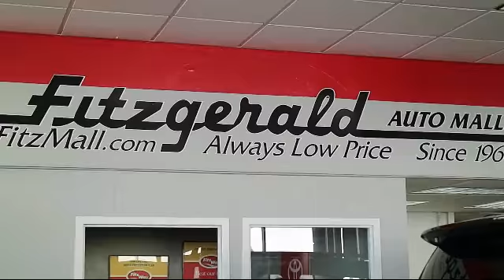2014 Hyundai Sonata 4 Door Sedan 4dr Sdn 2.4l Auto Limited Pzev Gaithersburg Germantown Clarksburg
2014 Hyundai Sonata 4 Door Sedan 4dr Sdn 2.4l Auto Limited Pzev Stock Number: H045436A Vin:5NPEC4AC8EH928517.